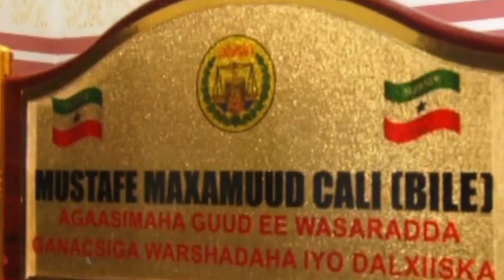Somaliland Oo Xidh-xidhay Ganacsato Ajaaniiba Ah+Dalalka Ay U Dhasheen